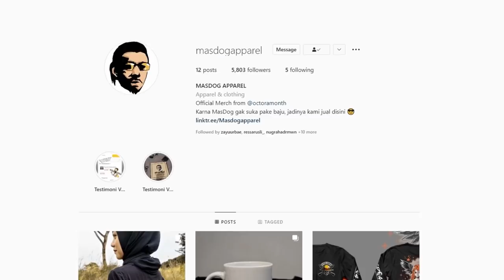MAKIN BRUTAL MAENNYA - Gang Beasts Indonesia